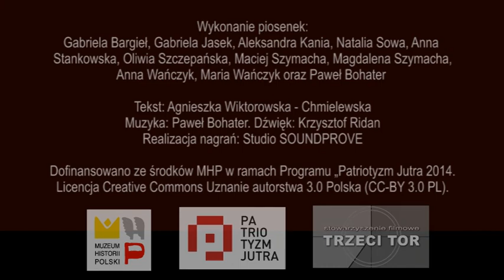Skarb Jaromira - piosenka do słuchowiska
Piosenka do słuchowiska z serii "Historia dla dzieci"
Wykonanie: Gabriela Bargieł, Gabriela Jasek, Aleksandra Kania, Natalia Sowa, Anna Stankowska, Oliwia Szczepańska, Maciej Szymacha, Magdalena Szymacha, Anna Wańczyk, Maria Wańczyk oraz Paweł Bohater

Tekst: Agnieszka Wiktorowska - Chmielewska
Muzyka: Paweł Bohater.
Dźwięk: Krzysztof Ridan
Realizacja nagrań: Studio SOUNDPROVE
Producent: Krzysztof Ridan
Produkcja: Stowarzyszenie Filmowe Trzeci Tor

„Licencja CC Uznanie Autorstwa - NC 3.0 PL”